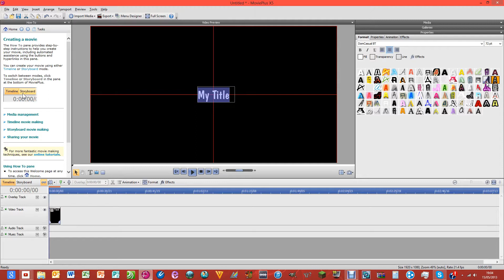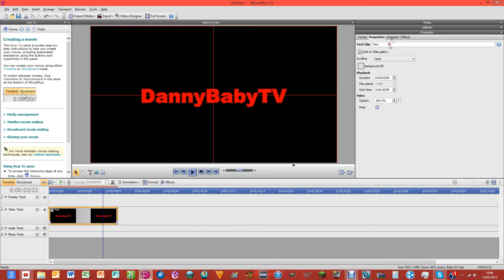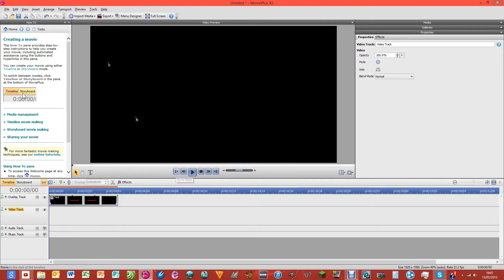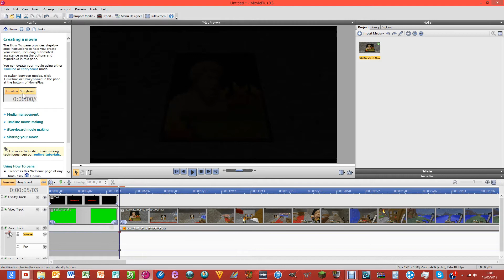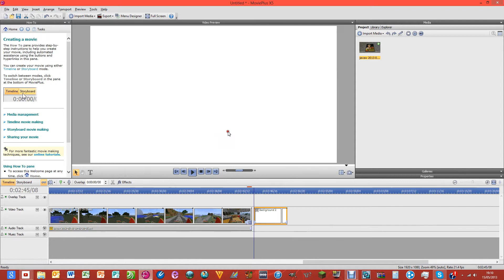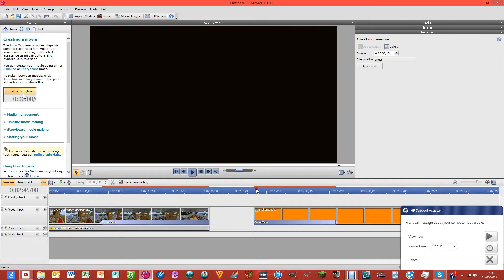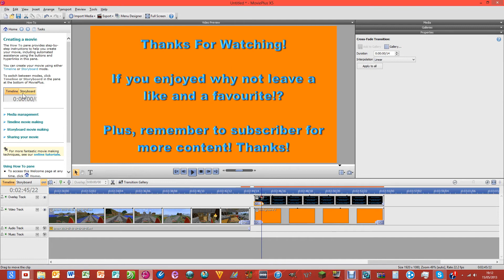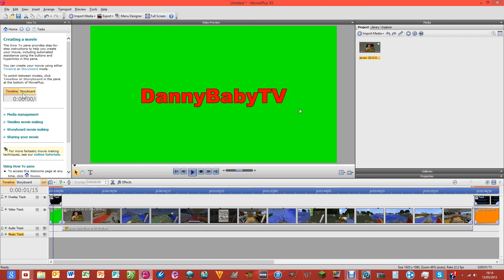How to Make Minecraft Videos (Part 4) Simple Intro & Outro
I joined Maker Studios / RPM Network and so can you!

In today's tutorial I show you how to use Serif Movieplus x5 (Works For Serif MoviePlus x6!) to add a simple intro and outro to the start and end of you video to make them more proffesional in part of my Making Minecraft Videos series!

**CREDITS**
Screen Recording Software: Debut Video Capture Software (NCH Software)
Video Editing Software: Serif MoviePlusx5
Video Compression Software: Handbrake